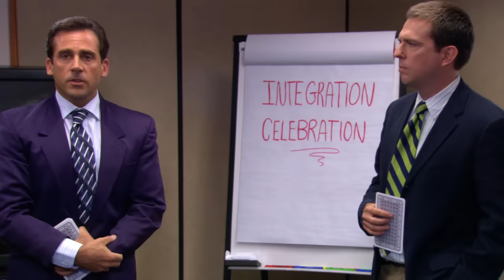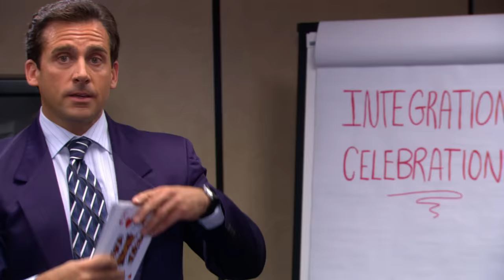Best Deleted Scenes | Season 3 | A Peacock Extra | The Office US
Here are some of the scenes you didn't get to see in The Office season 3! Remember to watch the super fan episodes now streaming on Peacock to catch all the best deleted scenes!